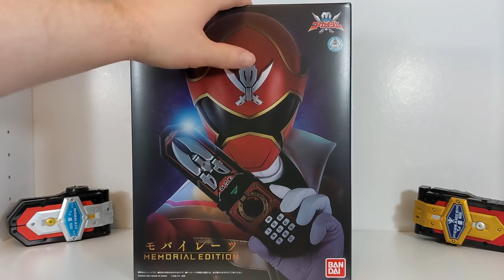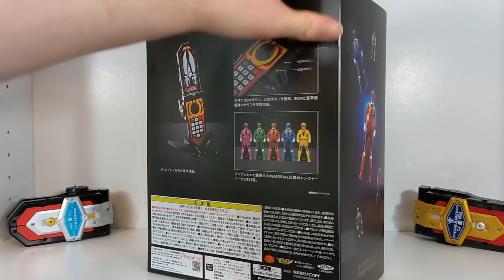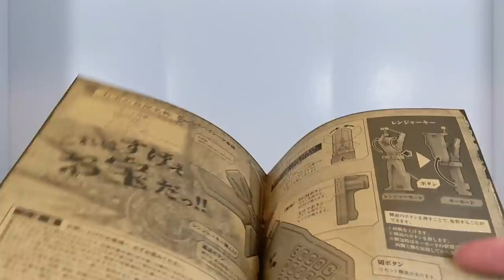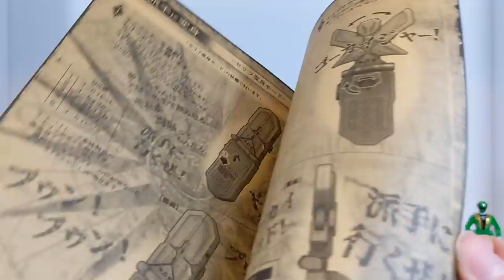Lock 10: It's Here! The Memorial Mobirates!! | Project- Unlock 🔐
Welcome to Project-Unlock! This is the series where I attempt to complete my Bandai Japan Gokaiger Ranger Key collection in time for the 10th Anniversary of me getting my first Key ever, December 24th, 2012.